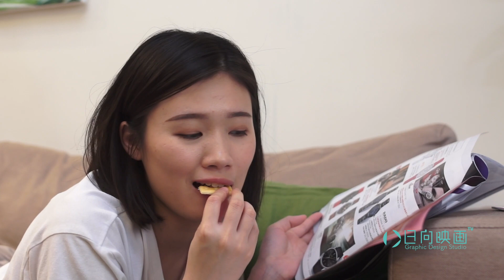演員的台詞課 - 自言自語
演員時常會遇到獨角戲的戲份，
如何了解戲中的獨角戲有幾種演法呢？

日向映畫頻道定時會有教學內容與課程喔！